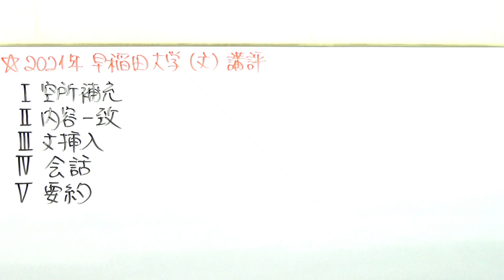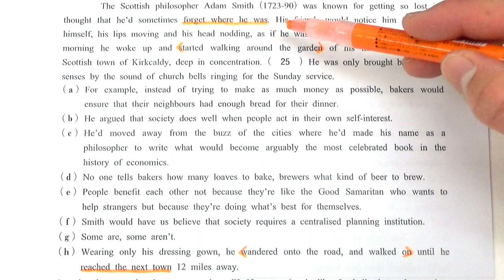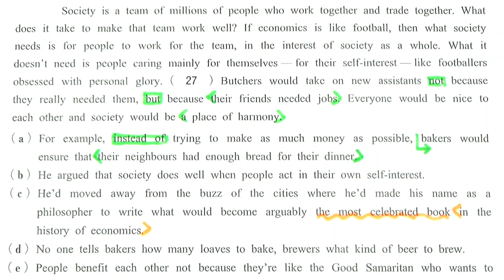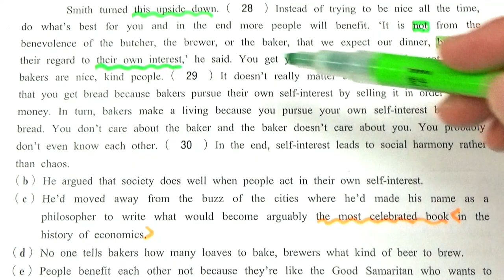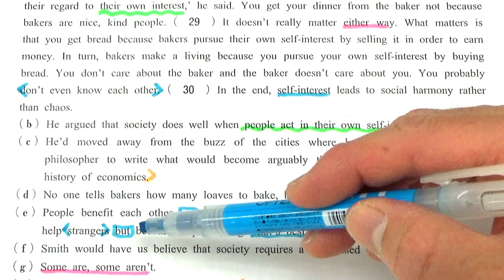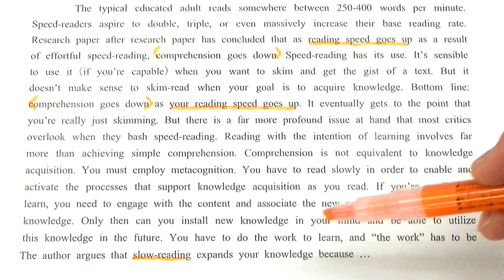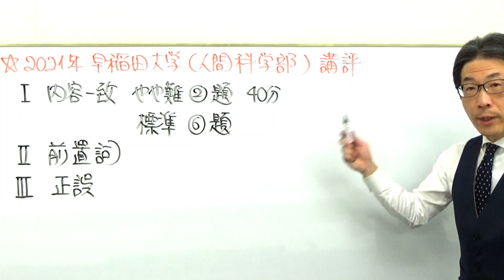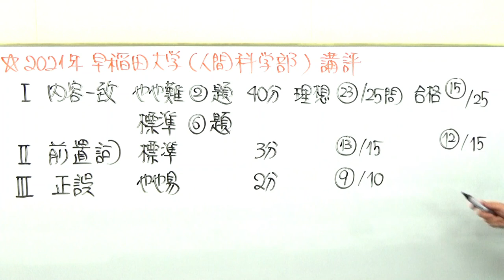2021年【早稲田大】入試講評速報～元代ゼミ講師が文&人間科学部の試験を解説～合格に必要な正答数・難易度・時間配分など